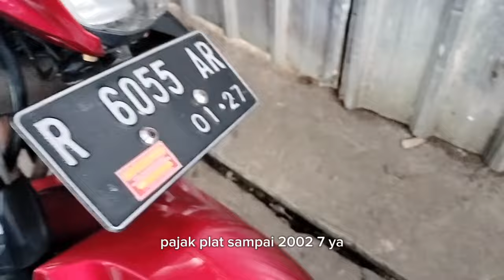MURAH SAJA 6 JUTA BISA TUKAR TAMBAH CASH KREDIT WA 085848262983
Coba editor bismillah selamat datang di said grosir motor Banjarnegara
📍Unit nego
📍Bisa tempo tanpa bunga
📍Bisa kredit
📍bisa jual beli tukar tambah
📍bisa jasa pajak mutasi dan balik nama

berhadiah langsung
Smua surat komplit
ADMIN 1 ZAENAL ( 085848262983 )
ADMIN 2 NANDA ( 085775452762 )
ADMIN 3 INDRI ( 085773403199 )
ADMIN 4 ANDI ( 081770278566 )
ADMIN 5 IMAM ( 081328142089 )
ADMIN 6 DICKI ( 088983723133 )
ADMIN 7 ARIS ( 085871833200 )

ALHAMDULILLAH TERIMAKASIH buat kalian smua yang udah nonton udah doain dan semangatin   semoga bermanfaat dan semoga sukses untuk kita semua dan smga Allah membalas kebaikan njenengan smua